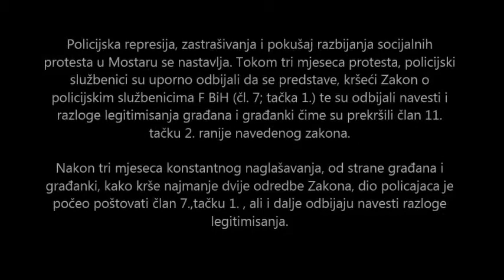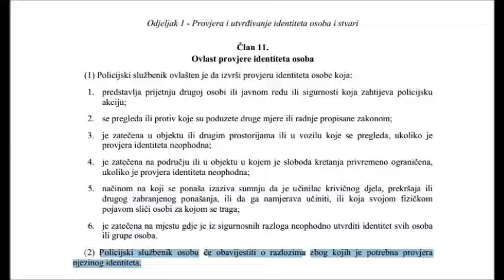Legitimisanje građana u Mostaru, 06.05.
Policijska represija, zastrašivanja i pokušaj razbijanja socijalnih
protesta u Mostaru se nastavlja. Tokom tri mjeseca protesta, policijski službenici su uporno odbijali da se predstave, kršeći Zakon o policijskim službenicima F BiH (čl. 7; tačka 1.) te su odbijali navesti i razloge legitimisanja građana i građanki čime su prekršili član 11. tačku 2. ranije navedenog zakona.

Nakon tri mjeseca konstantnog naglašavanja, od strane građana i
građanki, kako krše najmanje dvije odredbe Zakona, dio policajaca je počeo poštovati član 7.,tačku 1. , ali i dalje odbijaju navesti razloge legitimisanja.

Zakon o policijskim službenicima FBiH

Član 7. - obaveza identifikacije

(1) Prije nego što policijski službenik počne primjenjivati policijske ovlasti obavezan je da se identificira pokazivanjem službene policijske iskaznice ili policijske značke.

Član 11. - Ovlast provjere identiteta osoba

(2) Policijski službenik osobu će obavijestiti o razlozima zbog kojih je potrebna provjera njezinog identiteta.

Zakon o policijskim službenicima Federacije Bosne i Hercegovine